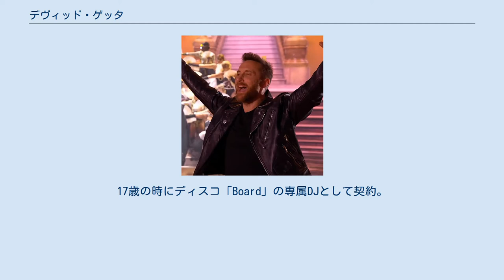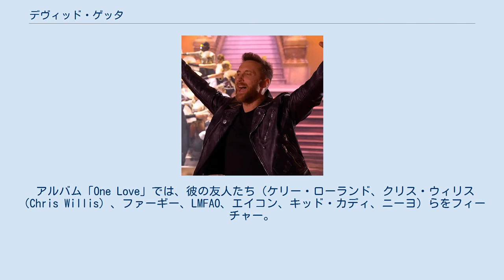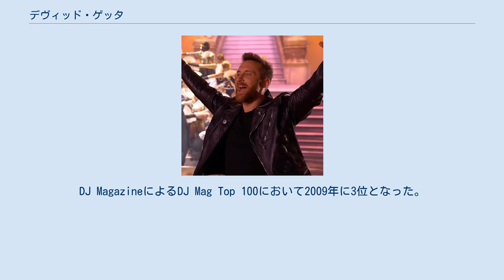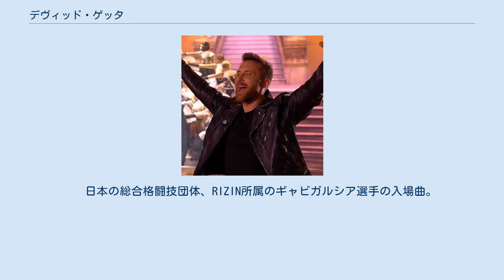デヴィッド・ゲッタ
ピエール・ダヴィッド・ゲッタ（Pierre David Guetta、フランス語発音: [pjɛʁ david geta]、1967年11月7日 - ）は、フランス・パリ出身のDJ、音楽プロデューサーである。
デヴィッド・ゲッタは日本での英語風表記であり(英語読みはデイヴィッド)、フランス人としての名前ではダヴィッド。
 彼が13歳の時、フリーラジオで流れていたダンス放送「Los DJ´s」にインスピレーションを受けて、最初の自作ミックスを作成。
17歳の時にディスコ「Board」の専属DJとして契約。
　 1990年にディスコ「Cabaret」が「Club Folies Pigalle」としてリニューアルした際に専属のDJになったが、当時のパリにはClub Folies PigalleとBoyの２つしかハウス・ミュージックを提供しておらず、彼は多くのディスコにハウスミュージックを教えてきた。
その前は「Radio Nova」や様々なパリのクラブ（Le Palace・Les Bains・Le Centrale・Le Rexなど）の顔として活躍。
　 1992年にディスコ「Queen」のアーティスティック・ディレクターとなり、2年務めた間に国際的に活躍するDJたち（"Little Louie" Vega, Roger Sanchez, David Morales, Erick Morillo, DJ Pierre等 ）を招待した。
 その後1994年には「バタクラン」に移籍。
毎週木・金・土曜は2500人以上のファンがクラブに詰め掛けていた。
 1995年に「Le Palace」のディレクターに、1997年には「Les Bains Douches」（レ・バン・ ドゥーシュ）で最初のパーティ「Scream」を手がけた。
 2001年に自身の「Love, Don't Let Me Go」ツアーを開始。
 2002年には50以上のクラブでミキシングするほど人気が出、同年発表したアルバムはフランス国内で最も電波放送された。
 2003年にはゴールド・ディスクを受賞。
フランス国外でも活躍の場を得る。
 アルバム「One Love」では、彼の友人たち（ケリー・ローランド、クリス・ウィリス（Chris Willis）、ファーギー、LMFAO、エイコン、キッド・カディ、ニーヨ）らをフィーチャー。
アメリカでトップ５入りし、イギリスではアルバム中の3曲が1位を獲得。
 同年発表された第三者機関であるDJ Magazine誌には、彼がその年一番のアルバムセールスを記録したとあり、その数720万枚とDJとしては最高。
DJ MagazineによるDJ Mag Top 100において2009年に3位となった。
 現在は、ハウス・ミュージックに限らずポップ・ミュージックやヒップホップも手がけ、リアーナやカイリー・ミノーグ、マドンナらと共演している。
 2010年10月には南米チリでCreamfieldsコンサートでパフォーマンスをしている。
 初のテレビ出演は、1991年1月8日フランス3チャンネルの「La Classe」。
 2010年8月にクランクアップした映画「ステップ・アップ3」 にDJ役として出演し、フロー・ライダーをフィーチャーしたオフィシャル・ミュージック・ヴィデオ「Club Can't Handle Me - Flo Rida ft. David Guetta - Step Up 3D」が発表された。
　 日本の総合格闘技団体、RIZIN所属のギャビガルシア選手の入場曲。